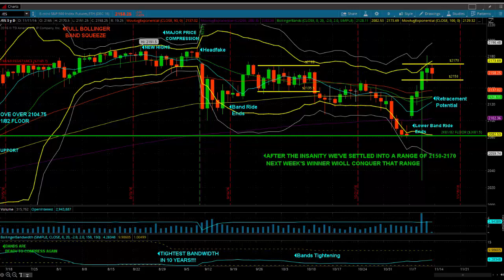S&P Futures Webcast November 11, 2016: The End Of A Great Week